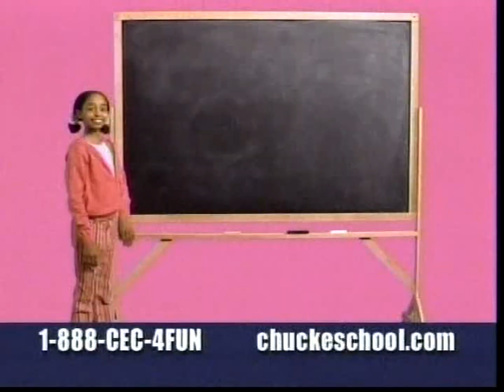Chuck E. Cheese's Fundraiser Nights Nickelodeon NIKP 53 (Jan 30, 2005)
A 2005 commercial for the new Chuck E. Cheese's Fundraiser Nights. 10% of group sales are donated to your Elementary School. A dedicated phone number and website was designated to this program.

This commercial was broadcast by the Nickelodeon television network Cable Channel 53 on January 30, 2005. It was shown during the commercial break period of the Unfabulous show. It was recorded with a TiVo series 2 hard drive based DVR.